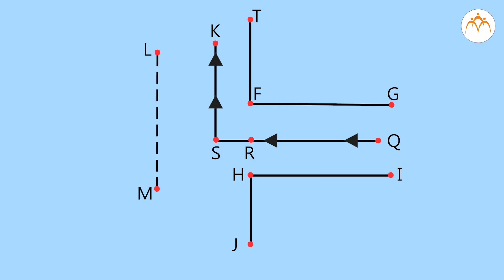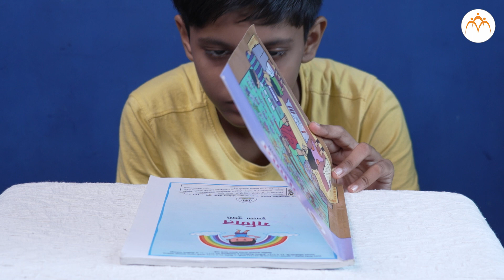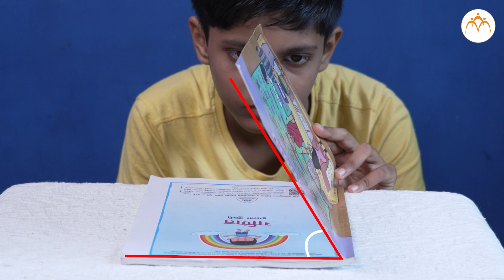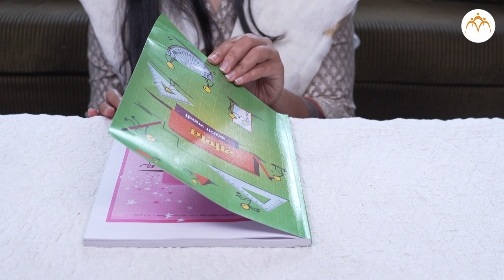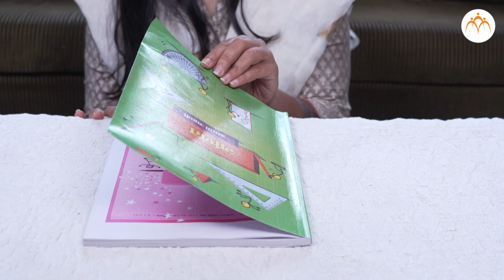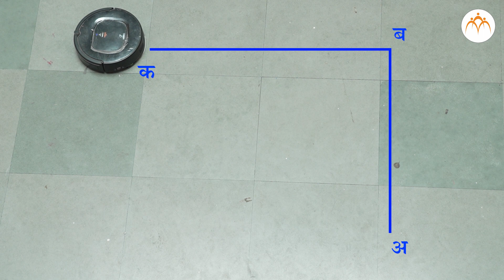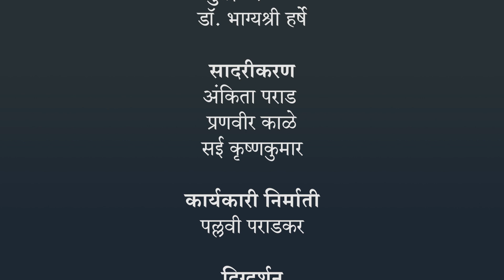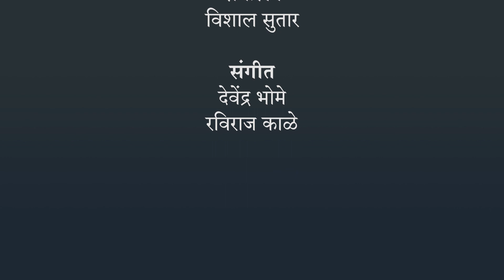कोन भाग - १ | 6 वी गणित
कोन भाग - १, Class 6, Jnana Prabodhini, Maharashtra Board,